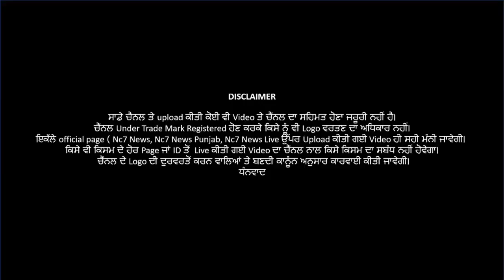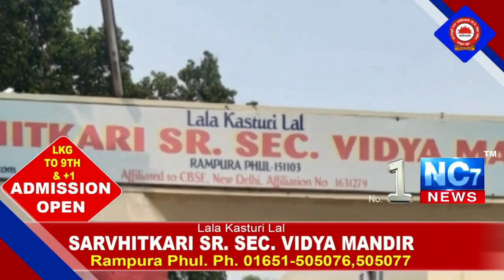08 July 2021 | Today Hukamnama | Darbar Sahib | Amritsar | Nc7 News | Aaj da Hukamnama